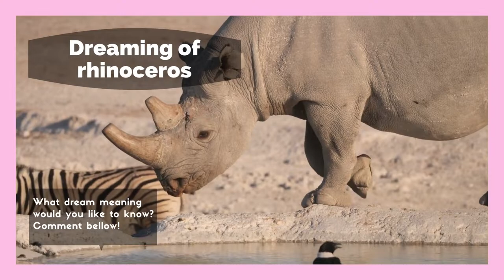Dreaming of rhinoceros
Animals in general, appear in our dream manifestations to alert us of events in the future. All of them, without exception, have a semiotic connotation that is even used in some series and movies. However, dreaming of rhinoceros is not as common as dreams with other types of animals. For that reason, dreaming of rhinoceros predicts the beginning of a positive period in life.

What does it mean to dream of rhinoceros?